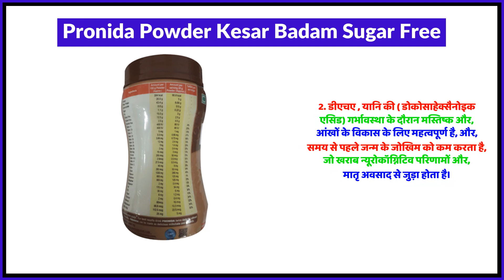Pronida Powder Kesar Badam Sugar Free Uses in Hindi | Side Effects | Review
Pronida Powder Kesar Badam Sugar Free Uses in Hindi | Benefits | Side Effects | Dose